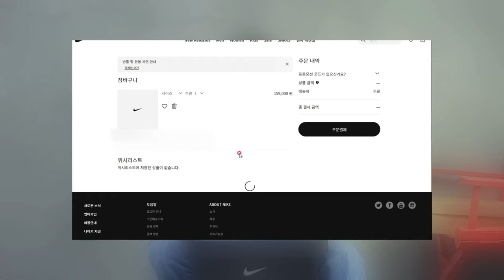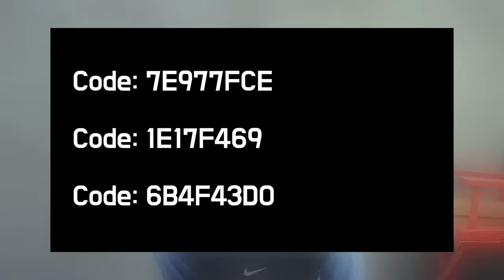구독자분들 도움이 필요합니DA...